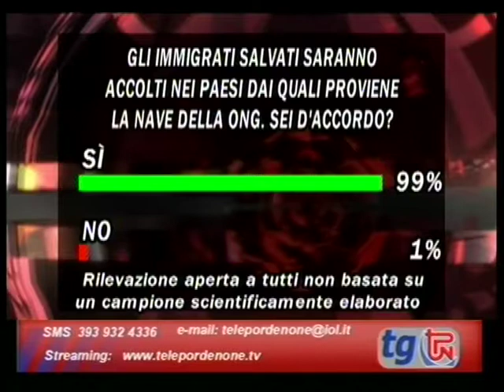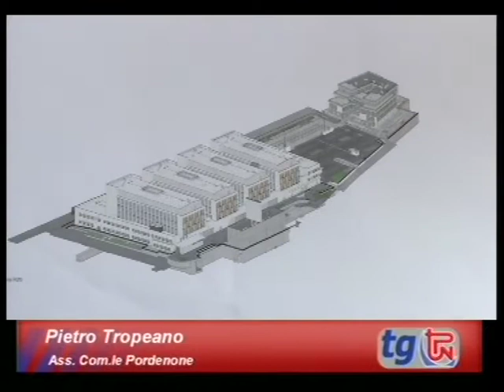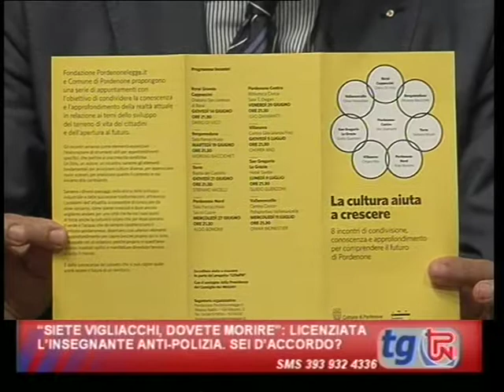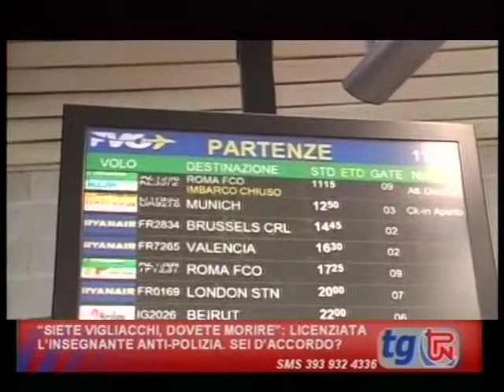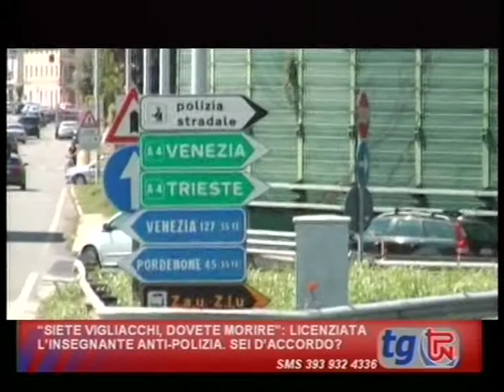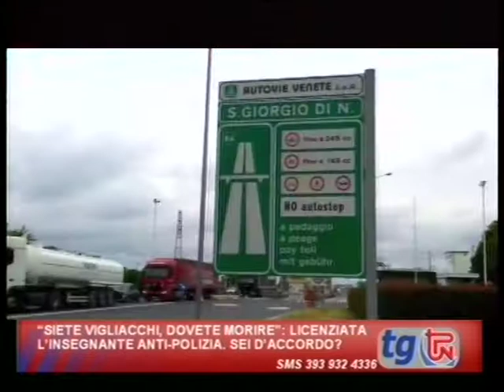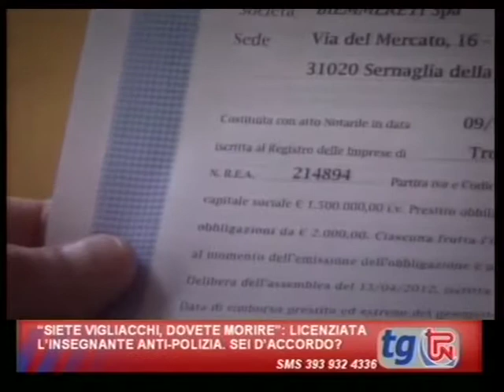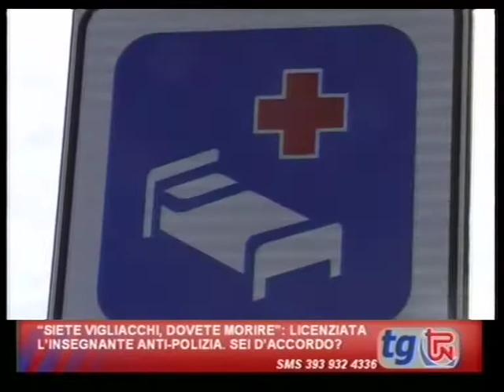TG TPN 13 GIUGNO 2018